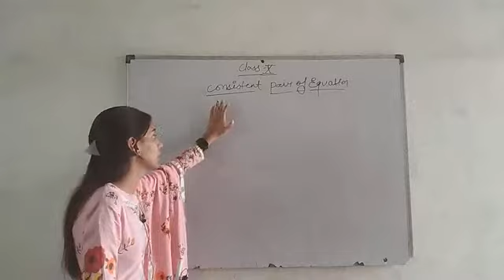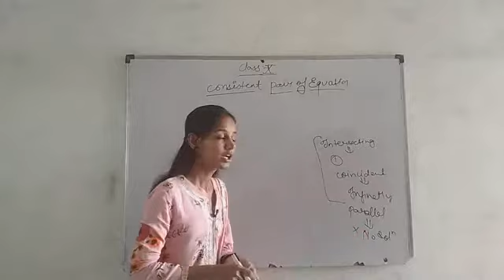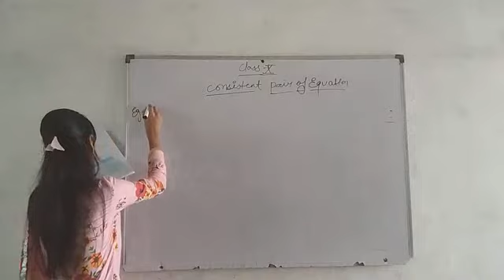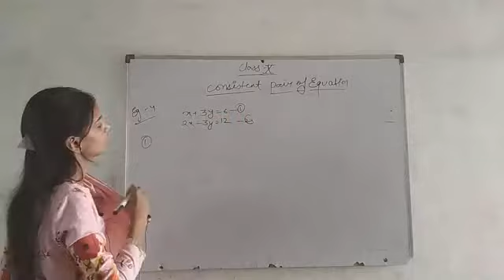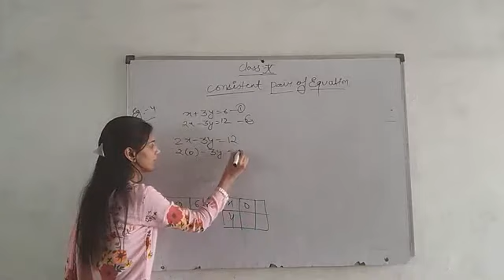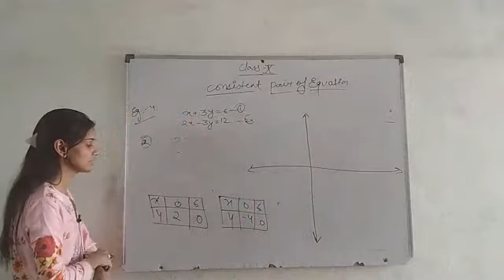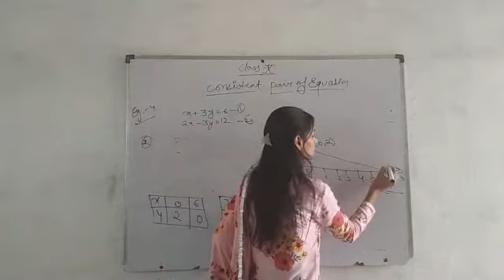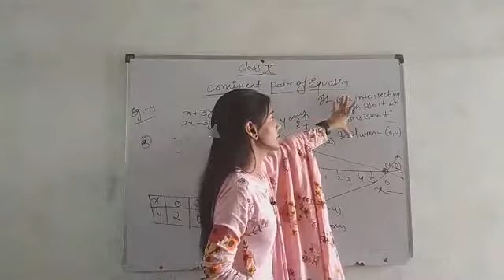Class- 10- Maths- Chapter-3 LINEAR EQUATION IN TWO VARIABLES Part- 9 Taught by- Prerna mam